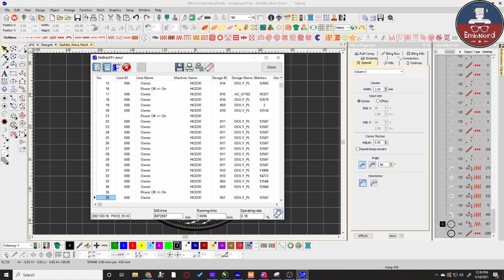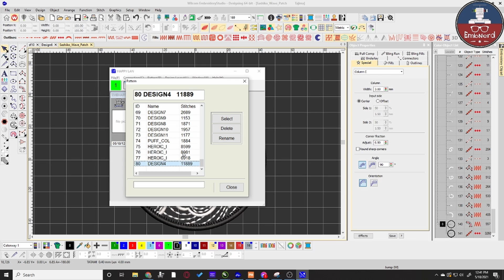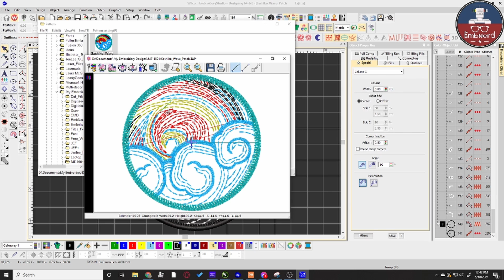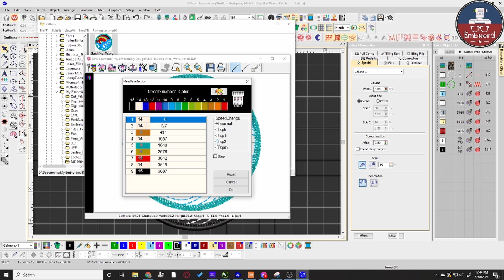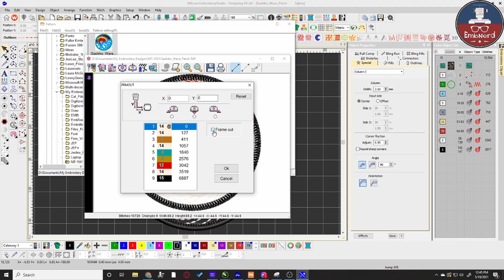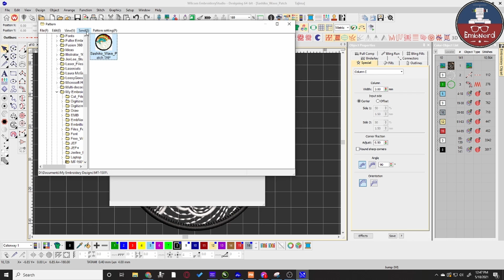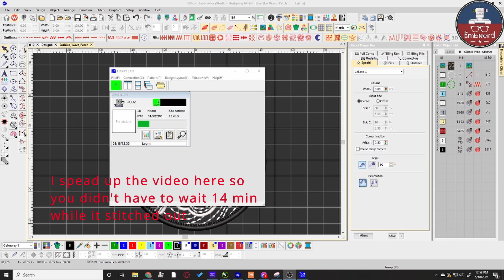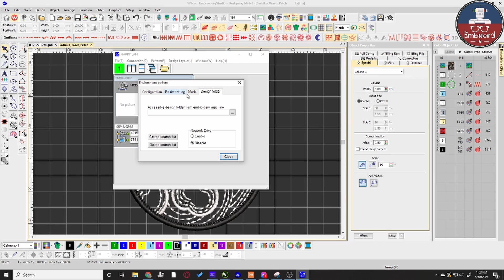Using Happy Lan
How I use Happy Lan software for my machine.